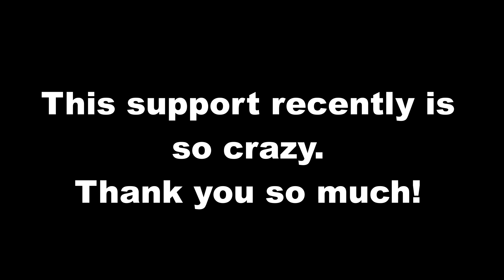Playing Piano for Strangers in VRChat #13 - VRChat Pianist Amazes People :)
Welcome to Episode 13 of Playing Piano for Strangers in VRChat. Today´s episode including a cover of the Song Radioactive, some Zelda songs and funny reactions :D I hope you enjoy this video :D If you do, just let me know. Thanks for all the recent support! I really appreciate every single one of you and you keep helping me up to learn even more piano stuff :D Thank you soo much! I created a Playing Piano for Strangers Playlist, if you want to watch my videos in a row :